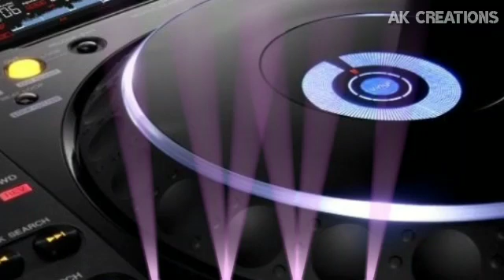Dj beat status song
Keep supporting ak creations 🙏🙏